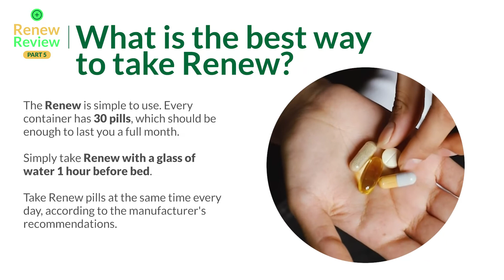Yoga Burn Renew Review 💤 - Part 05 - Is Renew a scam? How many Renew bottles? Renew Dosage?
(Refresh the page or watch the video to reveal the offer)

📌 Is Renew a scam?
While the benefits seem too good to be true, Renew is not a scam.

As we mentioned in PART 3, several interactions are made every month on their Yoga Burn Facebook Community.

In addition to that the program has a 60-day money-back guarantee as well.

Research shows it’s best to take Renew consistently for at least 90 - 180 days to experience optimal results.

Therefore, we strongly recommend you take advantage of our 3 bottle or 6 bottle discount packages. The manufacturer will guarantee this special pricing until their limited inventory runs out, and they’re selling out much faster than anticipated. Also, they can guarantee you’ll never be able to buy Renew cheaper than today which is another important reason why picking up at least 90 -180 days worth is definitely the smart option.

📌 What is the best way to take Renew?
The Renew is simple to use. Every container has 30 pills, which should be enough to last you a full month.

Simply take Renew with a glass of water 1 hour before bed.

Take Renew pills at the same time every day, according to the manufacturer's recommendations.

In the event of any problem with products that customers purchase through this seller, customers agree that their sole remedy is from the seller, if any, in accordance with any seller warranties and/or seller refund policy.

Highlights:
00:00 Introduction
00:10 Is Renew a scam?
00:22 How many bottles should I order?
00:37 What is the best way to take Renew?